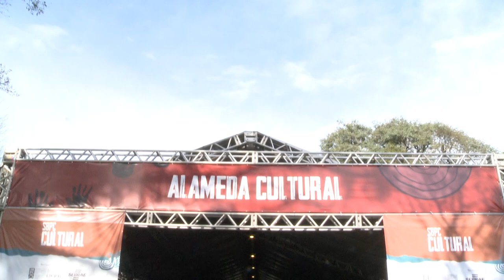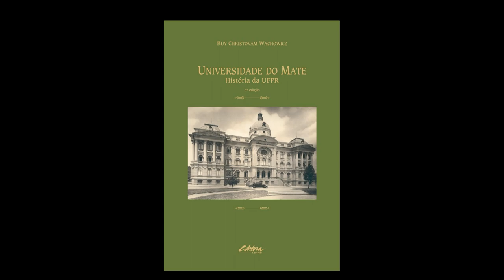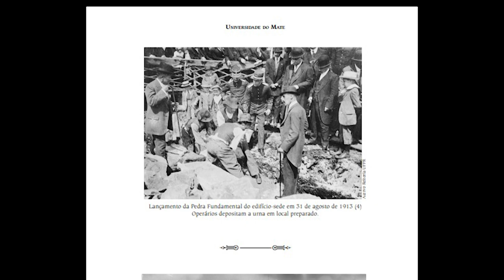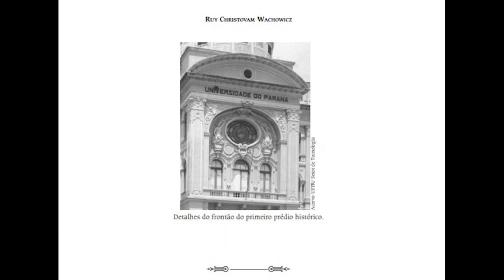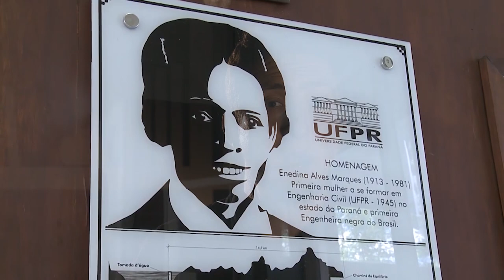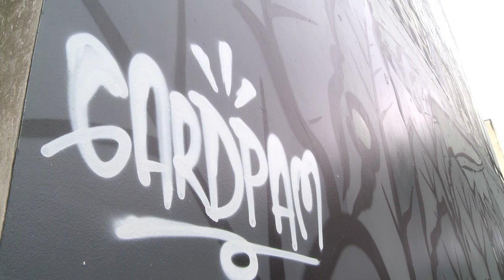Mural UFPR: pinturas que se destacam no Politécnico [Estado da Arte]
Na edição de agosto do Estado da Arte visitamos à Universidade Federal do Paraná por outro ângulo, com seus novos murais instalados no Centro Politécnico.

Um deles traz à Universidade do Mate e sua ligação histórica com a UFPR. O outro destaca Enedina Alves Marques, a primeira engenheira negra do Brasil formada aqui em Curitiba.

📖 Versão em PDF do livro "Universidade do mate: história da UFPR"